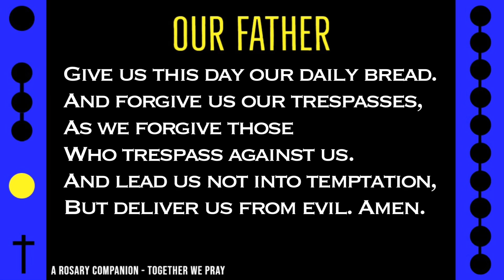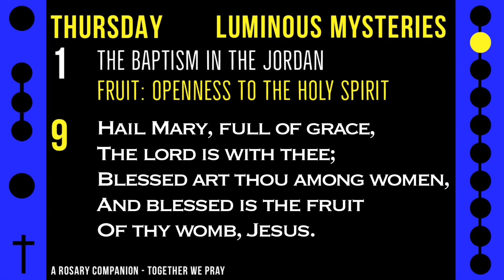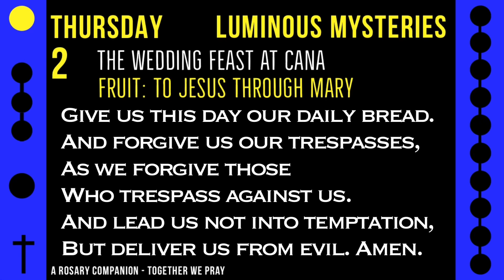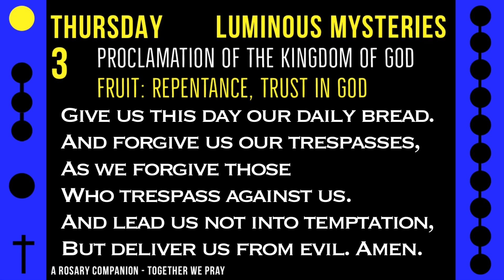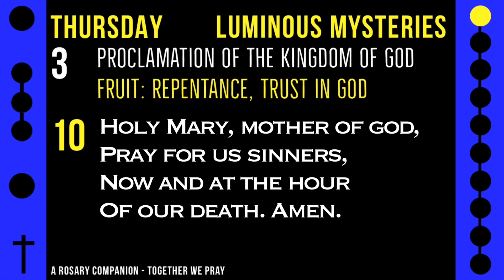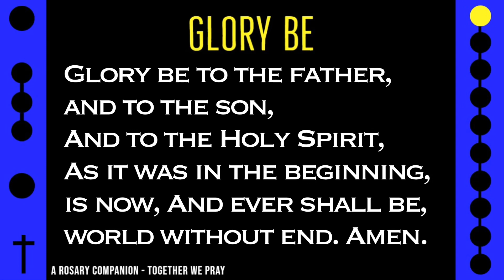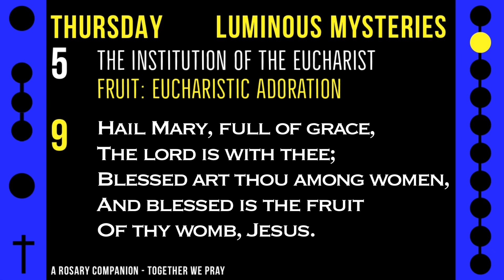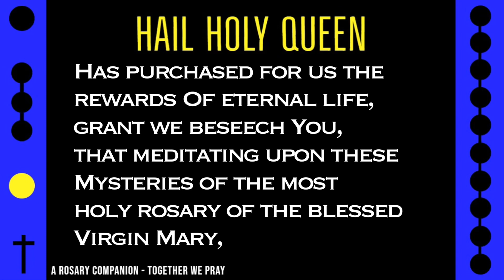THURSDAY - LUMINOUS - Follow Along Rosary - 17 Minute - CHILLOUT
CHILLOUT Follow Along Virtual Rosary

17 Minute Rosary - THURSDAY - Luminous - CALM CHILLOUT ROSARY

Settle into a relaxed and mellow mood with a soft blend of chillout music. It’s a great way to loosen up and drift into a state of calmness alongside this Monday rosary.

May this Rosary be a faithful companion to your prayer life.